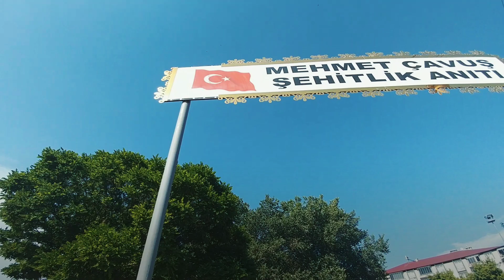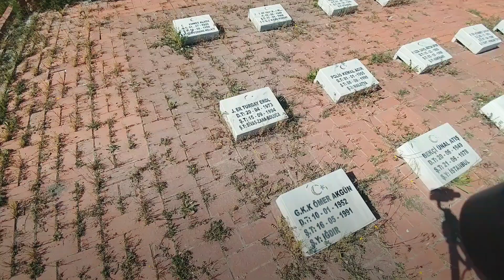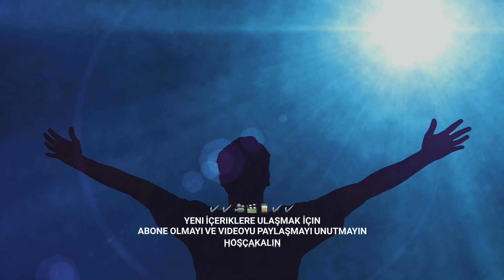Mehmet Çavuş Şehitlik Anıtı Iğdır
Yer: Iğdır Merkez
 Mehmet Çavuş Şehitlik Anıtı çekimi sizlerle.

TÜM ŞEHİTLERİMİZİ SAYGI VE RAHMETLE ANIYORUZ
ŞEHİTLER ÖLMEZ VATAN BÖLÜNMEZ